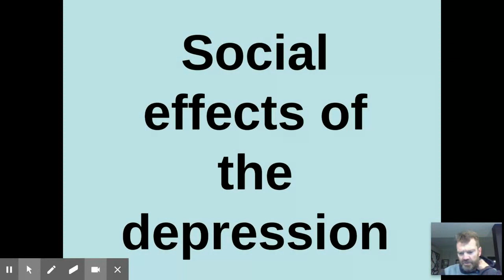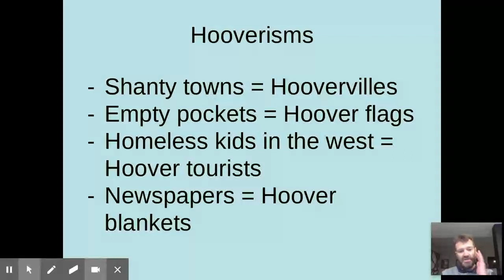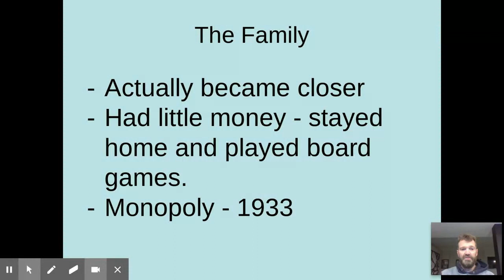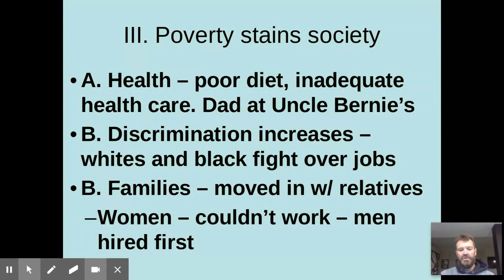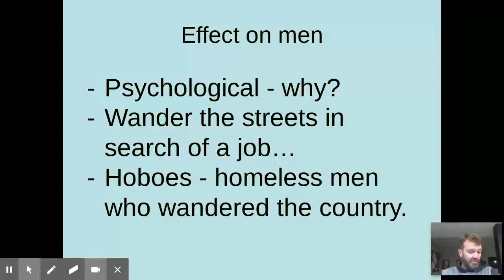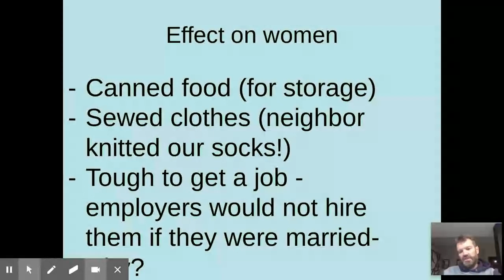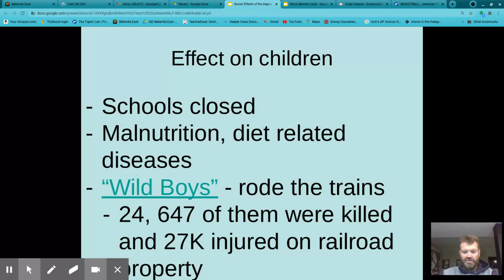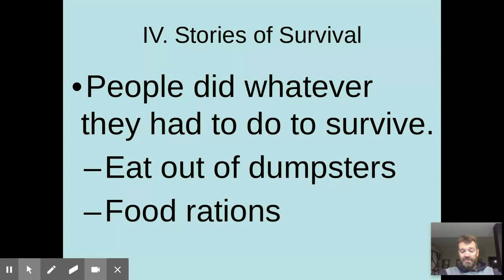Social effects of the Great Depression